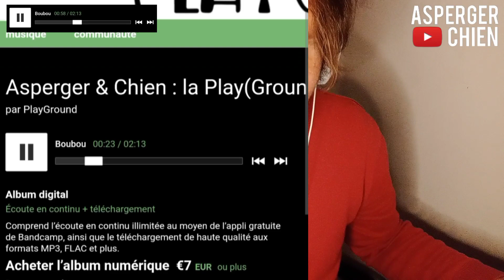✅ aspergeretchien : La Play"ground" list !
Bonjour !  Vu qu il y a eu des demandes en ce sens et que certains étaient introuvables dans les 4 albums de Matthieu,  la playlist des sons de la série est désormais disponible ici :) 🎼

Merci Matthieu Play  pour la compilation !!

Album en écoute ou en téléchargement pas cher !